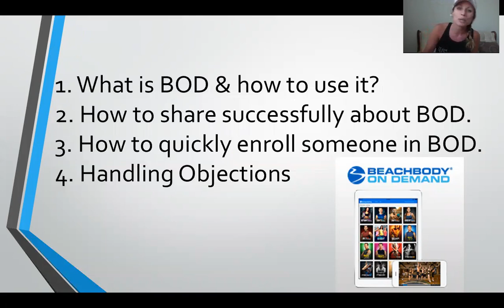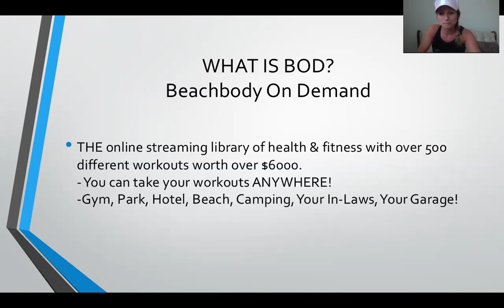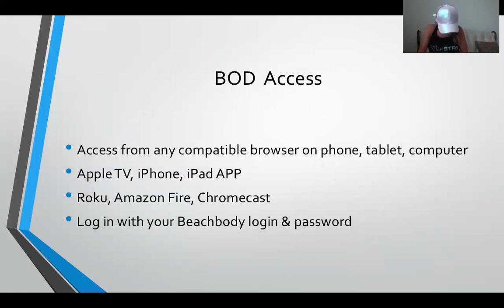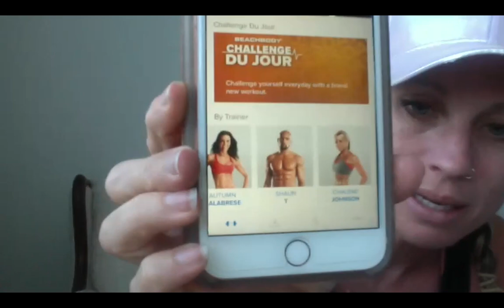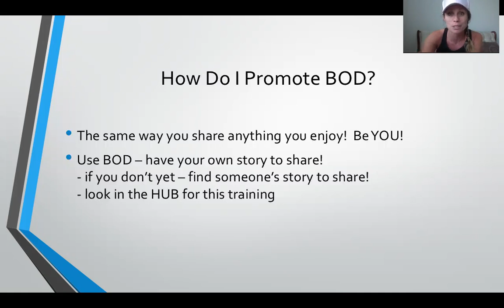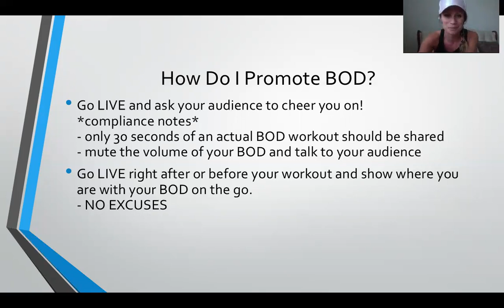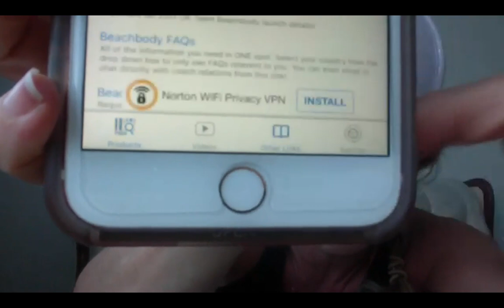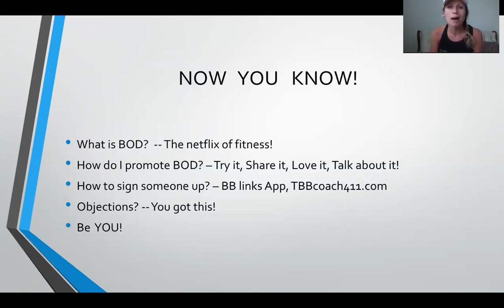Day 2: PROMOTE BOD